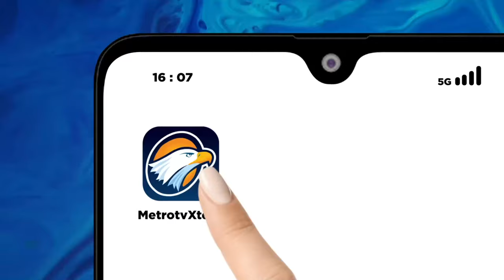Palguna: Hakim MK Harus Punya Sifat Populis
MetroTV, Mantan Hakim MK, I Dewa Gede Palguna menyebut, Hakim MK harus memiliki independensi dan tidak boleh terpengaruh dengan tekanan publik. Palguna menambahkan, Hakim MK harus tunduk kepada hukum acara agar tidak terjebak menjadi pembuat sekaligus pelaksana undang-undang.